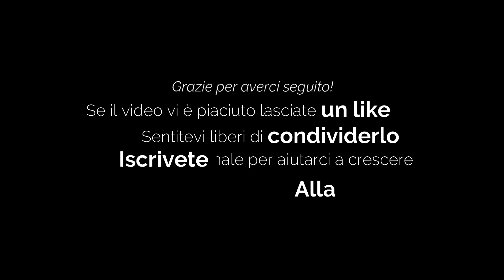Kayaking on Ticino river, Italy : an ASMR paddling.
Una bella gita in kayak sul fiume Ticino, nel tranquillo tratto tra Sesto Calende e la diga della Maddalena.
Solo suoni della natura e colpi di pagaia.

A nice kayak trip on the Ticino river, in the quiet stretch between Sesto Calende and the Maddalena dam.
Just sounds of nature and paddle strokes.